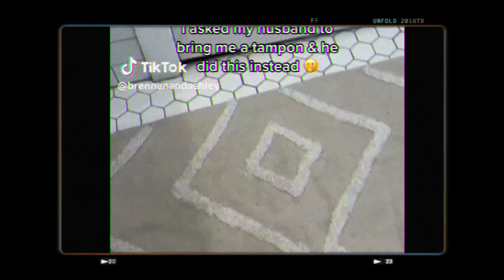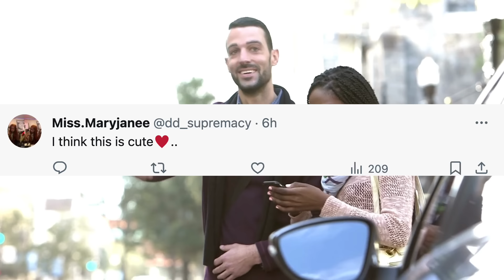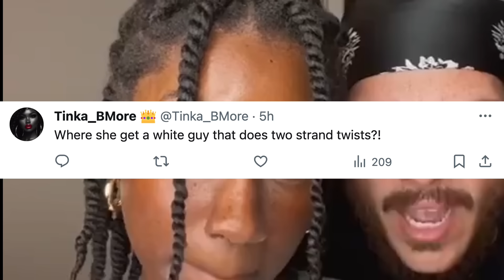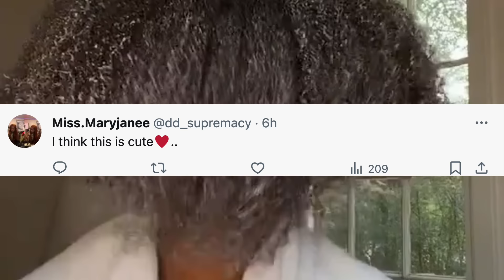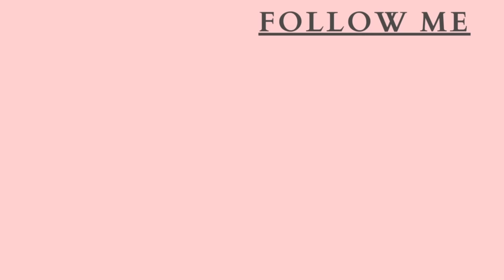Pro Black Swirlers Explain Why Black Men Shouldn’t Swirl...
Pro Black Swirlers Explain Why Black Men Shouldn’t Swirl... @KingKongConsciousness

 In today's video, we're delving into the complex and sometimes controversial topic of interracial relationships within the African American community. Buckle up for an honest and open conversation about the scrutiny, stereotypes, and differing perspectives that surround this issue.

👥 Join me as we navigate through the layers of controversy surrounding interracial relationships in the black community. We'll address the varying degrees of scrutiny faced by individuals who date outside their race and explore the contrasting perceptions between Black women and men in these relationships.

🔍 Topics covered in this video:

1️⃣ Controversial Narratives: We'll dive into the varying narratives surrounding interracial relationships in the African American community and examine the sources of controversy.

2️⃣ Scrutiny on Black Women: Discussing the belief that Black women who date outside their race are expanding their options and choosing love over societal expectations.

3️⃣ Stereotypes on Black Men: Examining the stereotype that Black men who date outside their race may face, with a focus on dispelling misconceptions and challenging preconceived notions.

4️⃣ Exploring Motivations: We'll address the idea that motivations for entering interracial relationships may differ between Black men and women and discuss the importance of understanding individual choices.

5️⃣ Personal Stories and Insights: Featuring personal stories and insights from individuals within the community, shedding light on diverse experiences and perspectives.

👉 This video aims to foster understanding, encourage open dialogue, and challenge stereotypes surrounding interracial relationships in the African American community. I invite you to share your thoughts and experiences in the comments section below and join the conversation.

Let's build a community where every perspective is heard and respected.

1️⃣ Access to hours of content NOT available on my YouTube page
2️⃣ 1 on 1 video chats & consultations
3️⃣ Personalized interaction and much, much more!